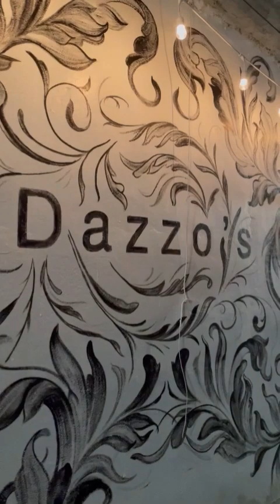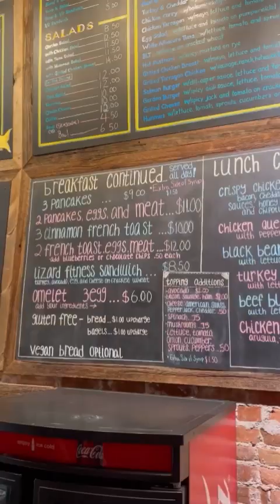back to school road trip mission accomplished mukbang